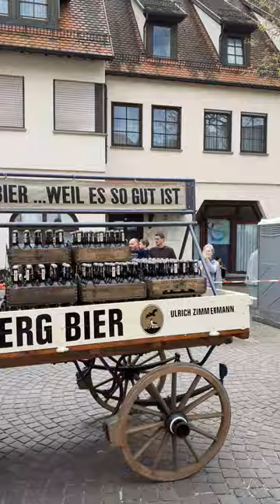100 Jahre MV Schelklingen - Bierkutsche der Berg Brauerei und MV Blaubeuren.